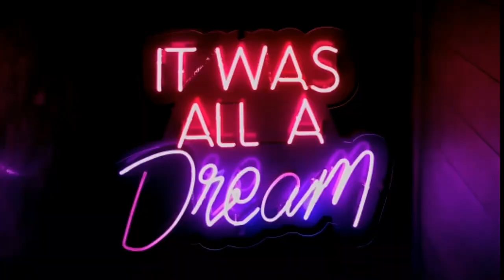GENTLE Theme: cinematic music, relaxing music, guitar music, gentle music, romantic, gentle, calm.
Enjoy this gentle cinematic music by PeriTune - guitar version. This track has piano and music box versions. You can listen to this music in the background while studying, relaxing, morning routine and cooking or just simply enjoy the positive vibes of the music. This music has moods of gentle, relaxing, romantic, calm and sentimental.